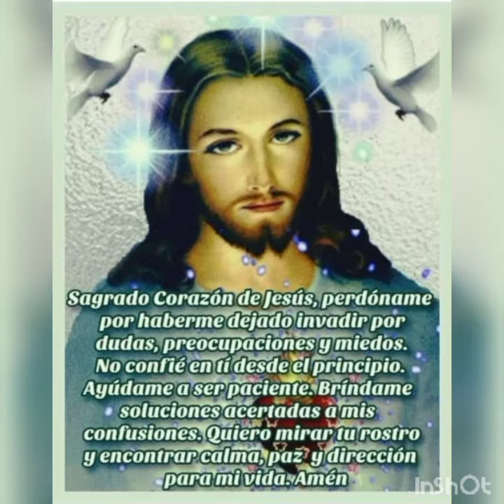UN MINUTO CON JESÚS | 23 DE JUNIO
Señor, ayúdame a ver la claridad de tu luz. Que no sea ciego a tu amor, a tu fidelidad, a tu constante intervención en mi vida. Que ante tantas “lucecitas del pecado”, que me ofrecen una felicidad incierta, brille ante todo tu luz en mi vida. Y que, con mis obras, refleje tu luz, para que mis hermanos puedan alabarte y servirte también a ti.

Es propio de la luz el iluminar en cualquier parte en que se encuentre.

Señor mío, gracias por derramar todo tu amor sobre mí y bendecir a los míos con el regalo de tu presencia poderosa.

Lléname hoy de tu gracia, de tu poder, de tu compasión y de todo lo que necesito para salir adelante.

 Te doy gracias por el ejemplo de Nuestra virgen Madre, nuestra mejor modelo de servicio y de humildad.

Como ella, yo también quisiera que mi corazón siempre esté dispuesto a guardar tus enseñanzas y a meditarlas a profundidad.

Permite que sepa hoy llevar las adversidades y no perder jamás el control.
 Amén.